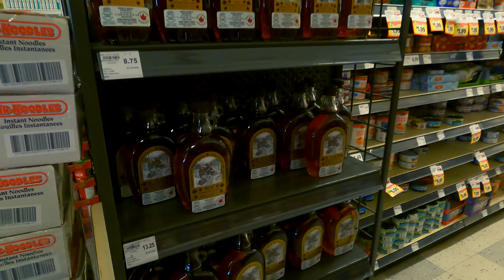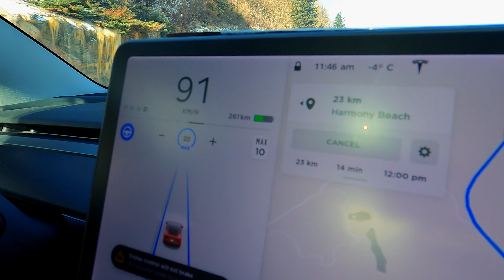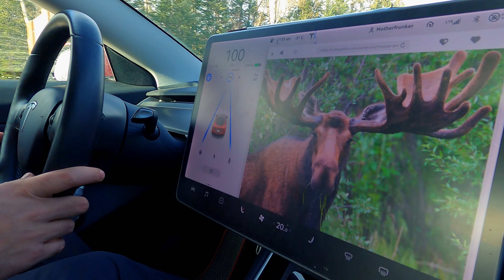We NEVER saw one TESLA where we were - The Maple Syrup Hunt (Part 2)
Maple Syrup is a Canadian staple.

The Tesla Talks Amazon Store

🔋 Products I use:

Groot
(Amazon CAN)
(Amazon USA)

Optimum No Rinse
(Amazon CAN)
(Amazon USA)

Garant Snow Brush
(Amazon CAN)

Samsung SSD T5 500GB
(Amazon CAN)
(Amazon USA)

USB Hub w/ 4 USB Ports
(Amazon CAN)
(Amazon USA)

StrongArm 4129
(Amazon CAN)
(Amazon USA)

YI Smart 1080p Dash Cam
(Amazon CAN)
(Amazon USA)

RainX De-Icer
(Amazon CAN)
(Amazon USA)

BougeRV Car Cover
(Amazon CAN)
(Amazon USA)

BougeRV Ultra Bright LED Puddle Lights
(Amazon CAN)
(Amazon USA)

BougeRV Air Inlet Grille Cover
(Amazon CAN)
(Amazon USA)

Elon Accessories 15" Screen Protector
(Amazon CAN)
(Amazon USA)

RODE VideoMic
(Amazon CAN)
(Amazon USA)

AKASO V50 Elite 4K Cam
(Amazon CAN)
(Amazon USA)

(Amazon CAN)
(Amazon USA)

Tokina 11-16mm f/2.8 Lens
(Amazon CAN)
(Amazon USA)

GVM LED Studio Light
(Amazon CAN)
(Amazon USA)

Neewer Studio LED Light
(Amazon CAN)
(Amazon USA)

(Amazon CAN)
(Amazon USA)

(Amazon CAN)
(Amazon USA)

Microphone Deadcat Windscreen
(Amazon CAN)
(Amazon USA)

Delkin Fat Gecko Double Knuckle Canmera Mount
(Amazon CAN)
(Amazon USA)